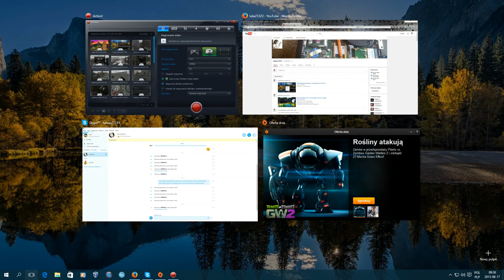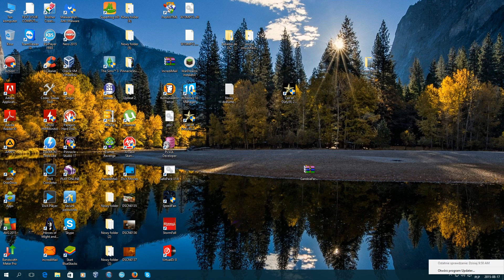Widok zadań w systemie Windows 10